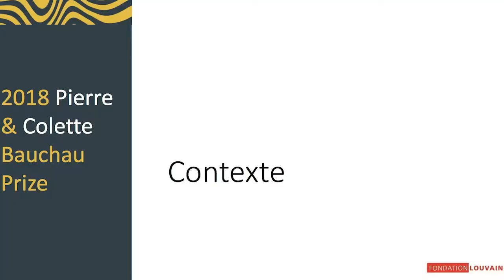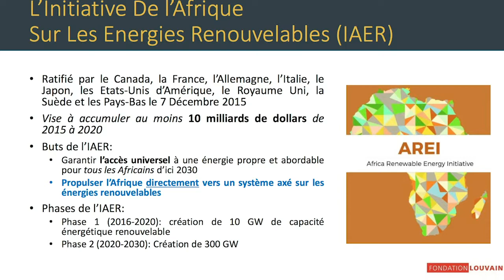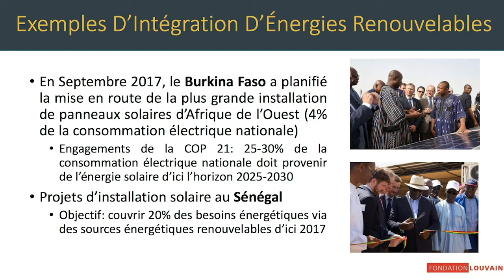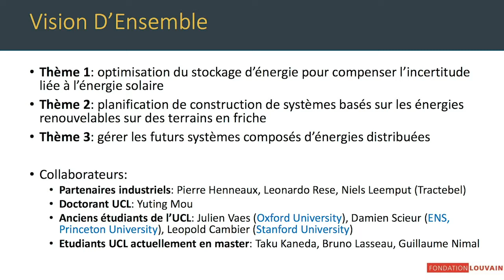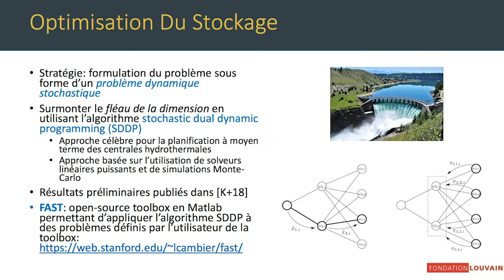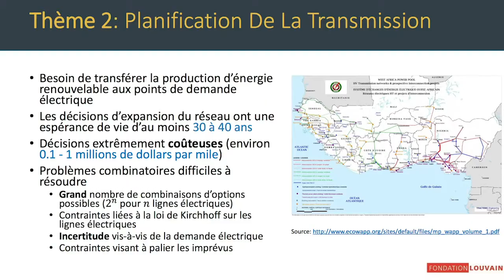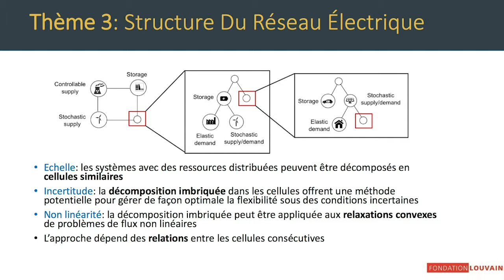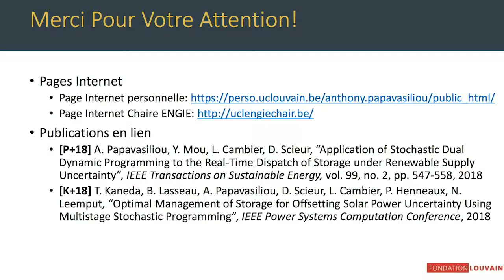2018 Pierre et Colette Bauchau Prize - Anthony Papavasiliou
Prof. Anthony Papavasiliou (CORE, UCLouvain) is the Laureate of the Bauchau Prize 2017, prize awarded by the Bauchau family for his proposal on "Using Analytics and Optimization to Enable Africa to Leapfrog to the Energy Systems of the Future".